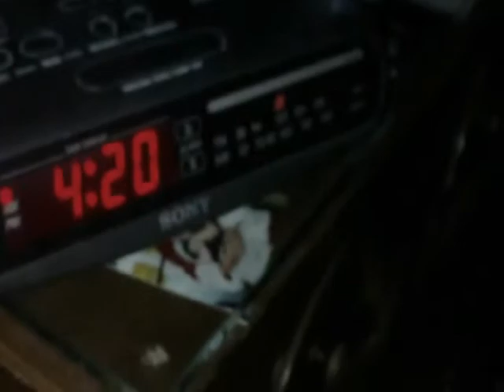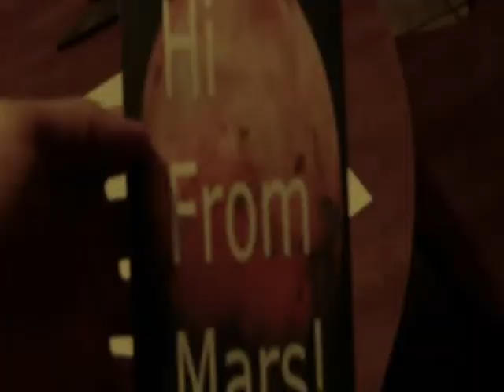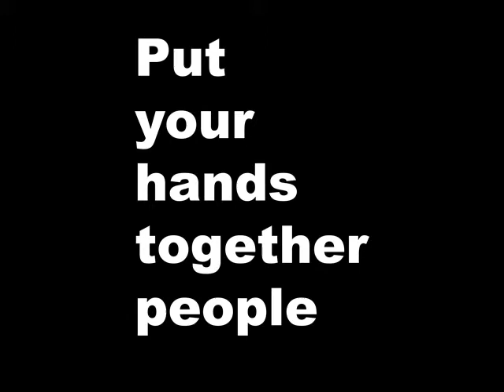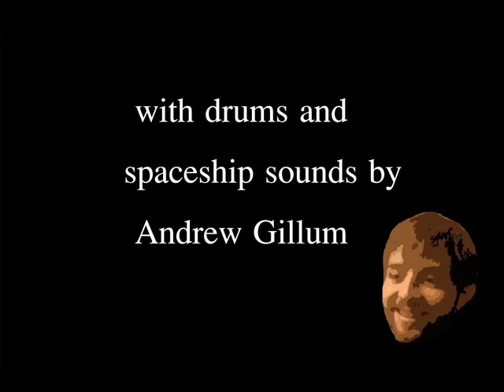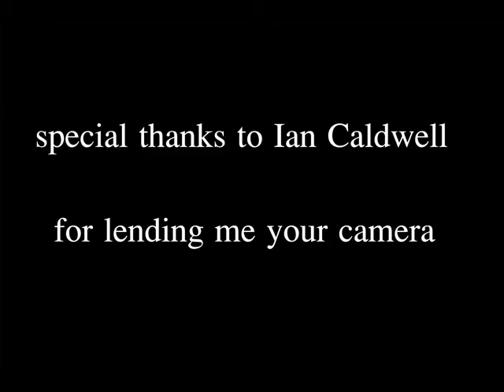Little Alien - Nathan Gillum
What do you get when Nathan Gillum and a bunch of aliens come to town? Good times for the whole family!

Critics are saying:
 "You'll laugh, you'll cry, you'll throw up"
 "the best thing since Thriller"

tell your friends about us! So long.